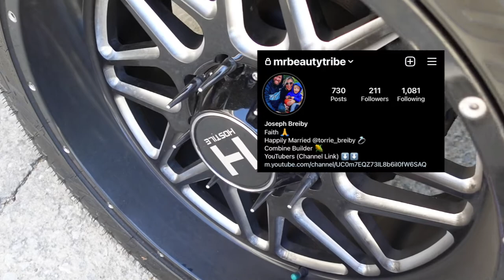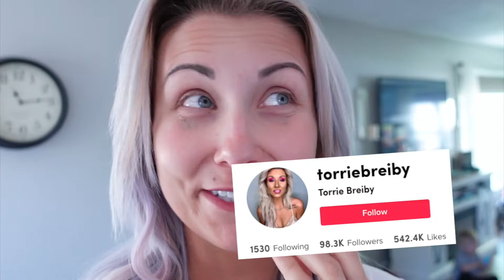Mommy Makeup Routine On The Go From Your Car!!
🎬 More about this video:

For all you Mom's on the go out there! You totally understand where I am coming from here! Enjoy this makeup routine and quick little day in the life vlog!

🛍 Products and Services I Use and Recommend:

Influencer Code: 0132194